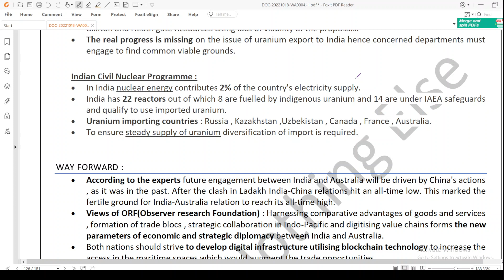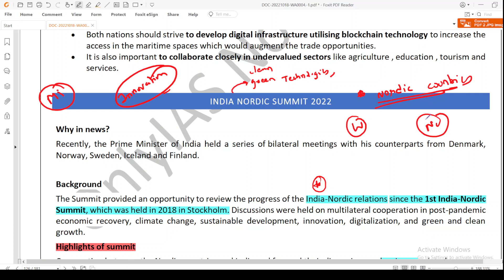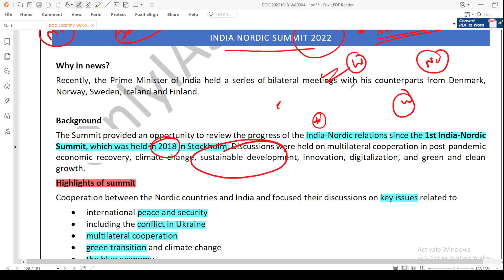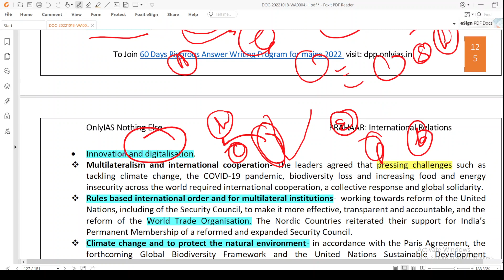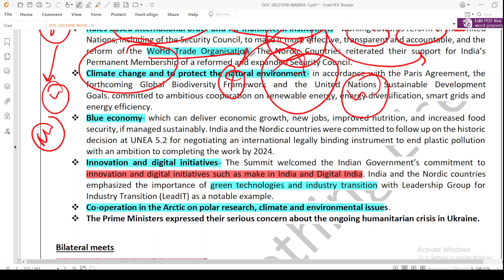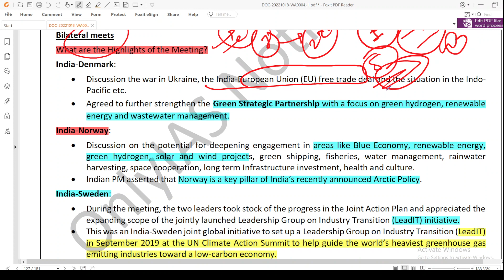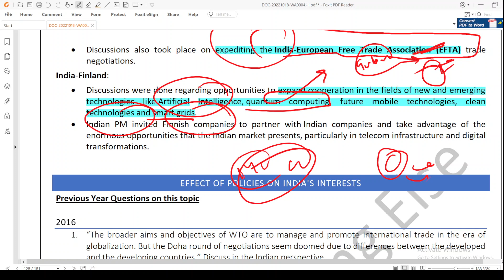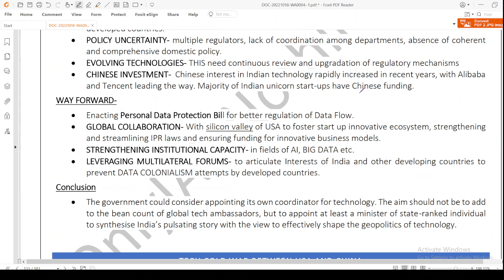ONLYIAS IR LECTURE SERIES 2023/2024 (INDIA -Nordic relations)